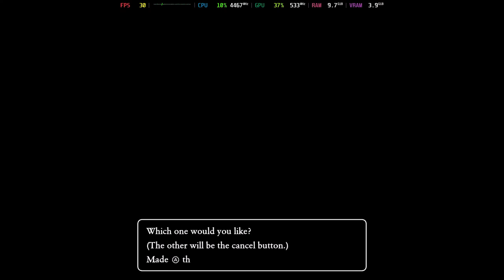Is Dragon Quest X Offline Playable? Sudachi Performance [GTR6 Mini PC]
Welcome to Is It Playable? In this video we'll be looking to see how this game performs with the latest build of Sudachi on the Beelink GTR6 Mini PC.

Configuration:
Accuracy = Unsafe

System Information:
Model: Beelink GTR6
OS: Bazzite
CPU: Ryzen 9 6900HX @ 4.9GHz
GPU: AMD Radeon 680M @ 2.4GHz
RAM: 32GB DDR5 @ 4800MT/s